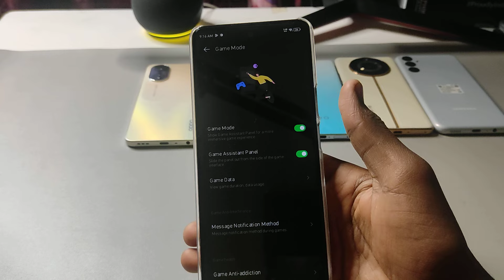Itel a70 ultra game mode/Itel a70 game mode enable kaise kare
topic

Itel
Itel a70
Itel a70 hidden settings
Itel a70 battery setting
Itel a70 all settings
Itel a70 battery save setting
Itel a70 camera testing
Itel a70 battery saving setting
Itel a70 video call setting
battery saver setting in Itel a70
Itel video call setting
Itel a70 gaming mode
how to enable game mode in Itel a70
game mode in Itel a70
Itel a70 ultra game mode